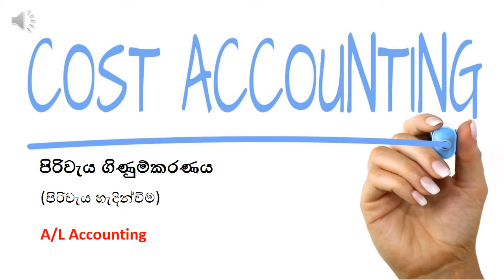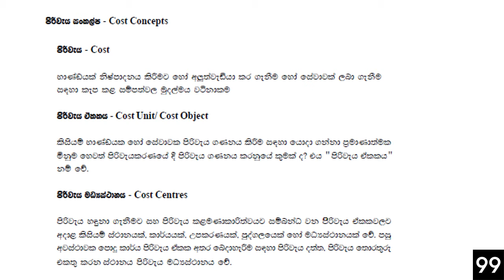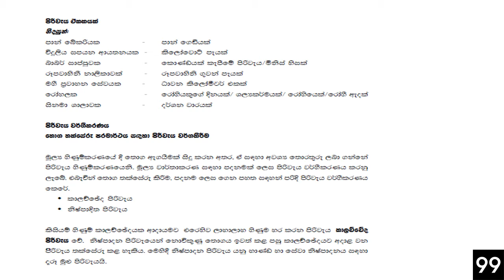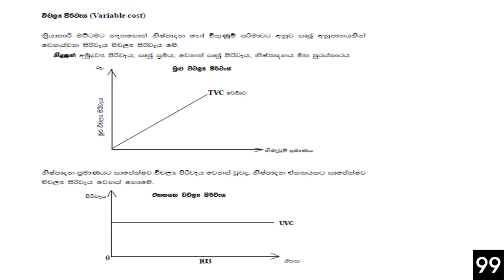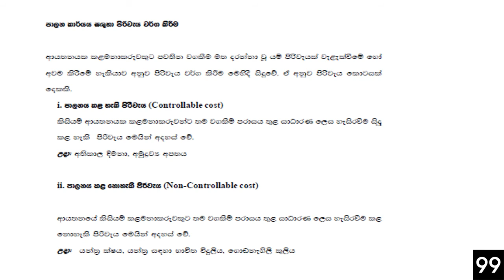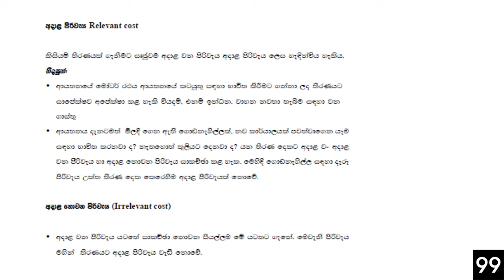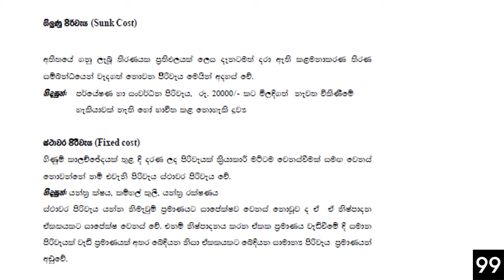Cost Accounting - පිරිවැය ගිණුම්කරණය (පිරිවැය හැදින්වීම)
Introduction of Cost Accounting
A/L Accounting - Grade 13 - (New Syllabus - 2019)